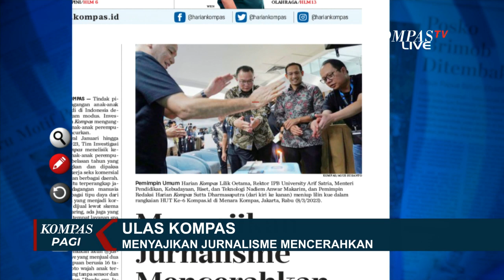Enam Tahun Kompas.id, Jaga Jurnalisme Mencerahkan di Era Digital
KOMPAS.TV - Enam tahun Kompas.id yang menjadi ekstensi dari Harian Kompas mengarungi era digital tetap berusaha menjadi pencerah di tengah banjir informasi di jagat maya.

Perayaan ulang tahun Kompas.id ke-6 berlangsung meriah. Semua berkumpul menjadi satu di "dapur" redaksi Harian Kompas di Palmerah, Jakarta.

Dalam perayaan yang hangat ini dihadiri Pemimpin Redaksi Sutta Dharmasaputra, Pemimpin Umum Harian Kompas Lilik Oetama, Director of Public Affairs PT Djarum Mutiara Diah Asmara, Rektor IPB University Arif Satria, hingga Menteri Pendidikan Kebudayaan Riset dan Teknologi Nadiem Anwar Makarim.

Untuk mencapai jurnalisme mencerahkan itu, Kompas.id bersama Harian Kompas terus menjunjung tinggi jurnalistik yang menghormati dan menyampaikan kebenaran kepada publik.

Kerja seluruh wartawannya wajib bersikap independen dan profesional, serta verifikasi mendalam dalam setiap produk jurnalistiknya.